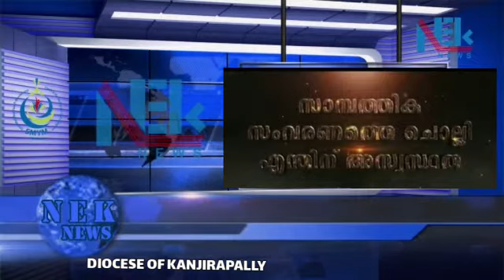ദീപിക ലേഖനം ആസ്പദമാക്കിയ കിടിലൻ പ്രസംഗമത്സരത്തിന്റെ വിജയികളെ കാഞ്ഞിരപ്പള്ളി രൂപത SMYM ആദരിച്ചു*